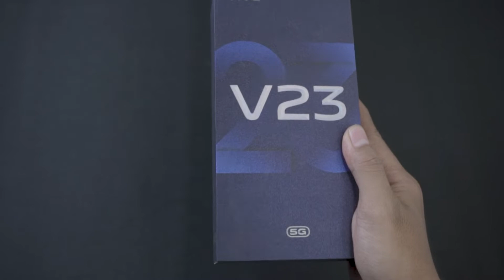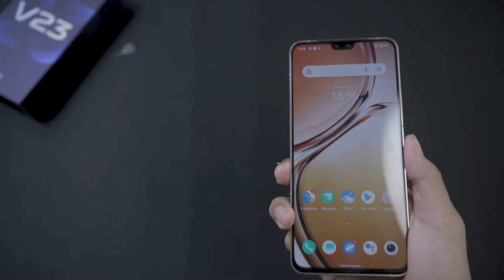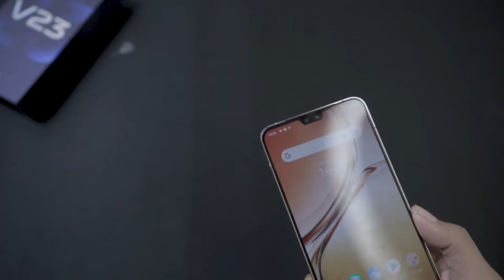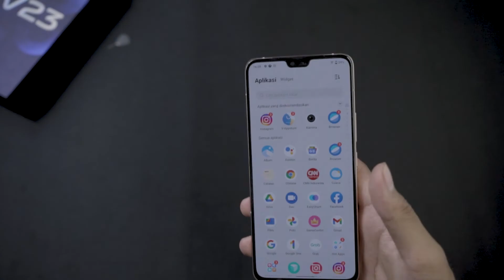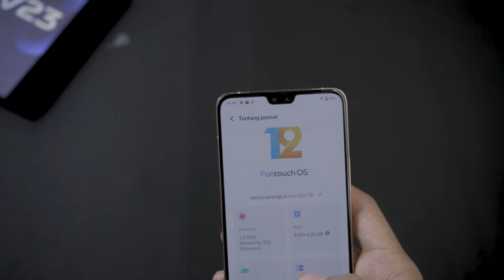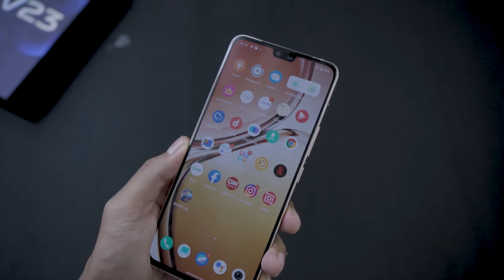REVIEW VIVO V23 5G | INOVASI BODY HP YANG BISA BERUBAH WARNA | BY DELTAFONE PAPUA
Hallo
Vivo baru-baru ini merilis smartphone terbarunya yaitu Vivo V23 5G yang punya inovasi unik yaitu bisa berubah warna ketika terkena sinar matahari.
Ayo simak penjelasannya di video yaa.

Segera miliki Ponsel Idaman yang satu ini hanya di Deltafone